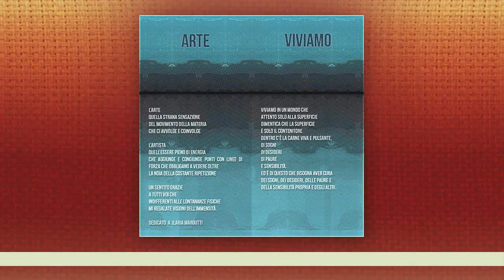arte - un po' polare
l’arte
quella strana sensazione del movimento della materia che ci avvolge e coinvolge
l’artista
quell’essere pieno di energia che aggiunge e congiunge punti con linee di forza che obbligano a vedere oltre la noia della costante ripetizione

un sentito grazie, a tutti voi che indifferenti alle lontananze fisiche mi regalate visioni dell’immensità